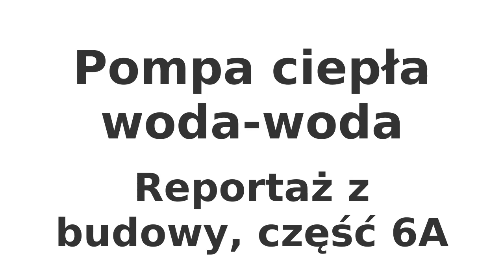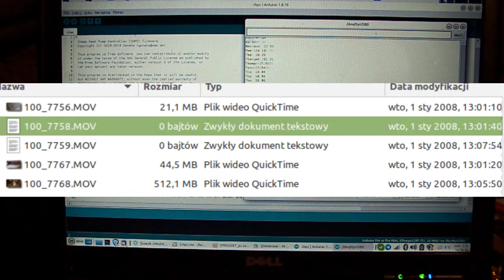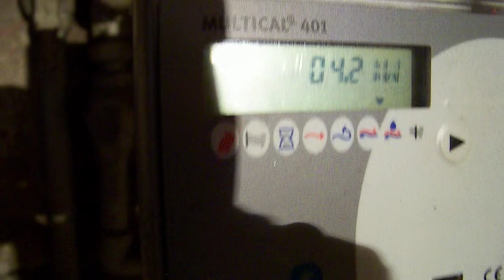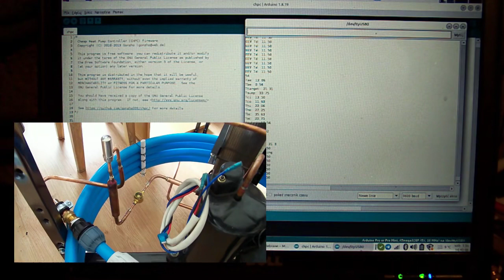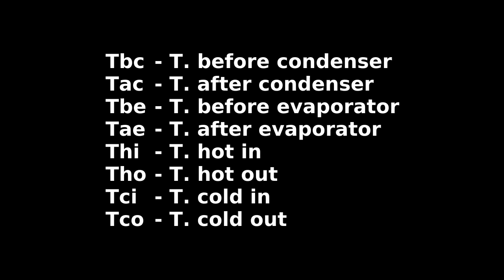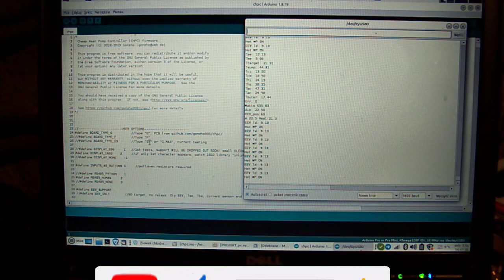Gruntowa pompa ciepła woda-woda na propan R290. DIY. Część 6A. Praca.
Reportaż z budowy pompy ciepła woda-woda bazującej na sprężarce TOSHIBA PG150X1C z klimatyzatora przenośnego Arktis na czynnik 407c.

W odcinku:
Pompa pracuje... ale co potrafi?

Rozdziały:
0:00 Wstęp.
0:15 Słowo o Patronie odcinka.
0:45 Nowy wymiennik.
2:00 Uruchamiamy gruntową pompę ciepła.
3:00 Stanowisko testowe.
3:30 Trochę rozważań na temat PC.
13:30 Koniec części 6 A.